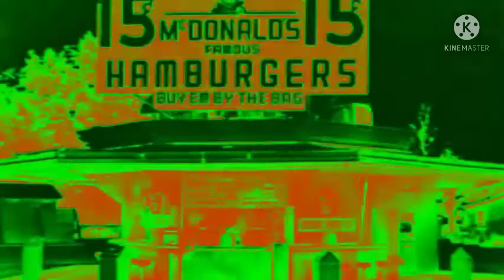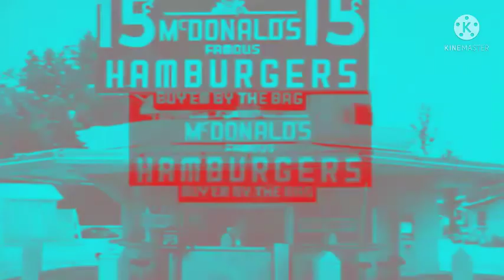McDonalds Ident 2019 Effects (Sponsored by Preview 2 Effects) in G Major 5